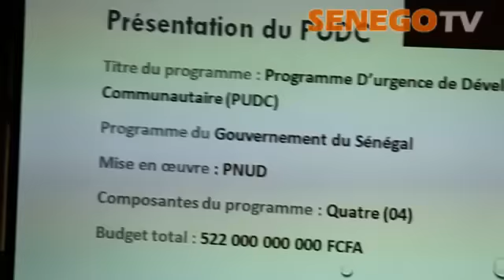Senego TV: Jules Diop passe au peigne-fin les axes du Pudc